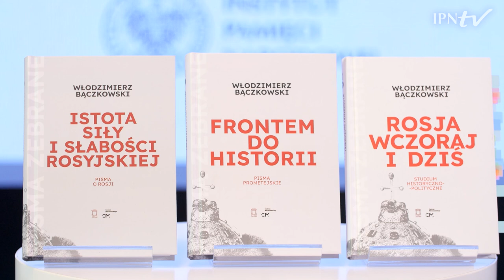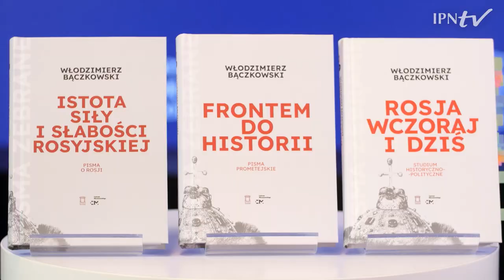STUDIA NAD ROSJĄ I IDEA PROMETEIZMU – cykl Kulisy historii odc. 105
▶ Włodzimierz Bączkowski był jednym ze znaczących badaczy dziejów Rosji i państw Europy Wschodniej okresu II RP. Jako sowietolog rozumiał w pełni zagrożenie dla Polski jakim był Zwią-zek Sowiecki i komunizm.▶ Kim był i jaką spuściznę po sobie zostawił❓ Na ile jego analizy pozostają wciąż aktualne❓ Jak wpłynął na analitykę wywiadowczą w USA❓📺OGLĄDAJ nasz program i dowiedz się.

👥Gościem Rafała Dudkiewicza jest Wojciech Konończuk.